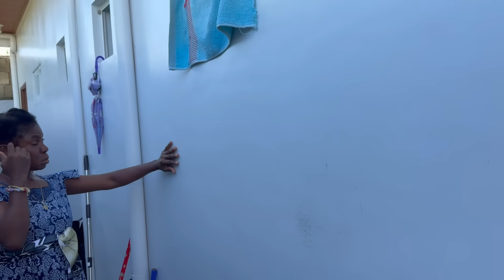PAMILYA MATINGA…AALIS NA SA BAHAY NILA!!!